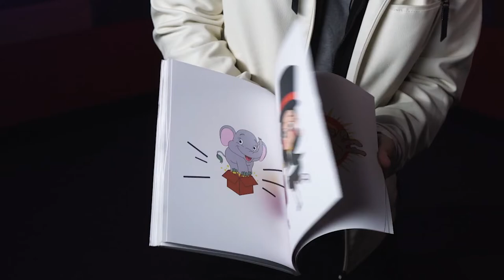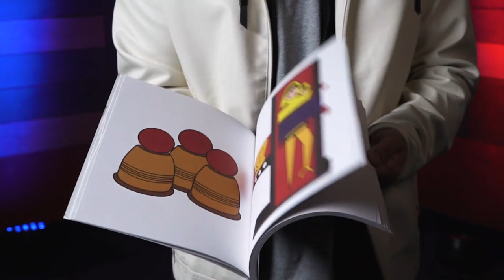Magic Show Coloring Book 3 way by Murphy's Magic